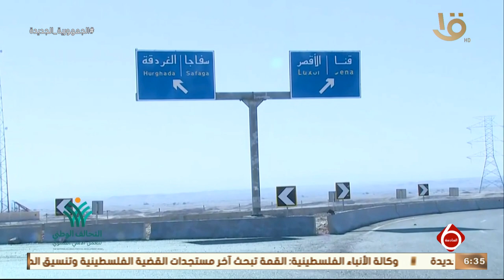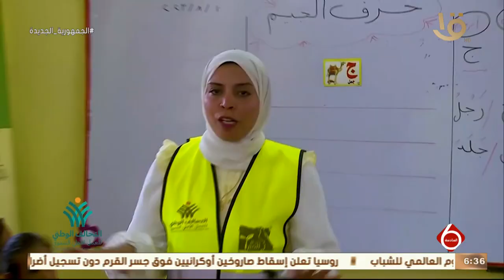نشرة السادسة | التحالف الوطني للعمل الأهلي التنموي يطلق عددا من الأنشطة بالأقصر